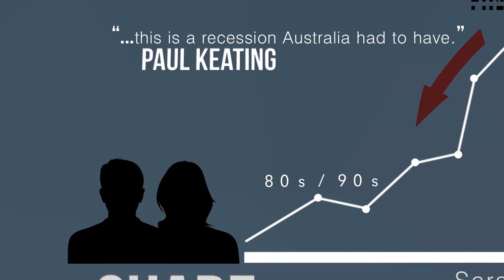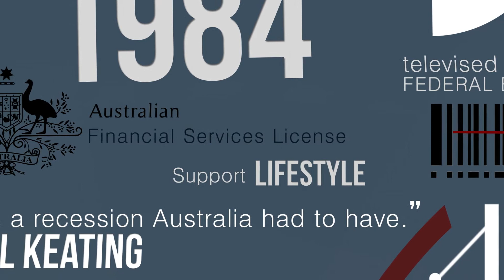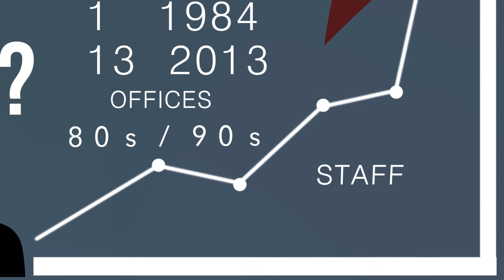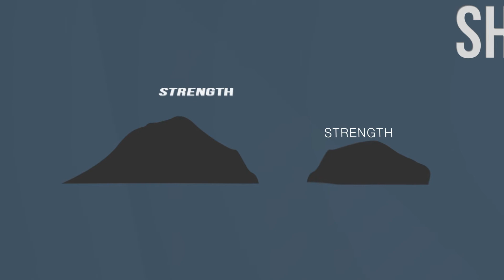Modoras 30 Years Motion Graphic Video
Modoras Financial Performance Solutions
30 Year Timeline - Motion Graphic Video

Narrator: Michael McGrath
Audio Track: 'Absolutely Successful'

Graphic Design / Animation : Meagan Long